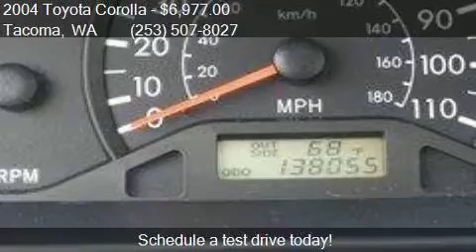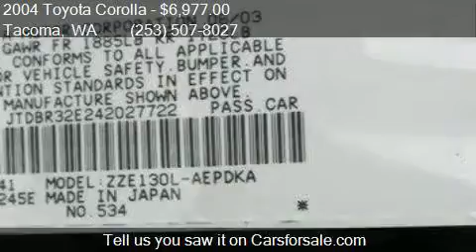2004 Toyota Corolla LE 4dr Sedan for sale in Tacoma, WA 9840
This 2004 Toyota Corolla LE 4dr Sedan is for sale in Tacoma, WA 98409 at GT Auto Sales and Service.

Engine: 1.8L I4
Transmission: Automatic 4-Speed
Color: Black Sand Pearl
Mileage: 138055
Contact GT Auto Sales and Service 7004 S Tacoma Way Tacoma, WA 98409 to test drive this 2004 Toyota Corolla LE 4dr Sedan today.